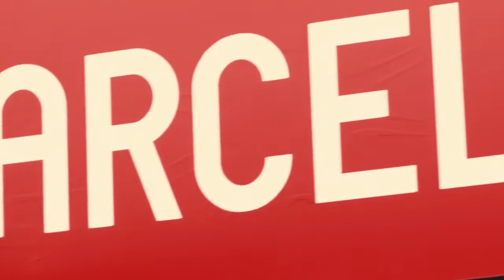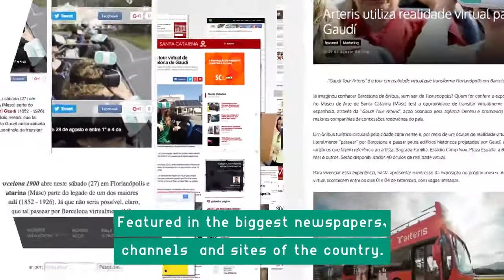A tour across the works of Gaudi without leaving Brazil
The best place to get to know a great artist is the museum. But what if this artist’s work is not made up of just paintings and sculptures, but an entire city? Then you have to bring people to this city. Or better yet, bring the city to the people.
Through VR goggles, we transported people to Barcelona. On board a real bus, completely wrapped in a Spain theme, people were able to appreciate the works of Gaudi as if they were on a real spanish tour. And a guide would give out information about each spot in a synchronized manner, turning this experience into something even more real.
An action that promoted the encounter between innovation and art. Between Barcelona and Florianópolis.